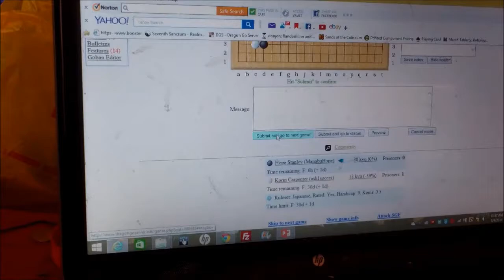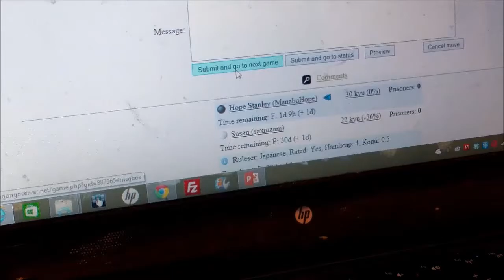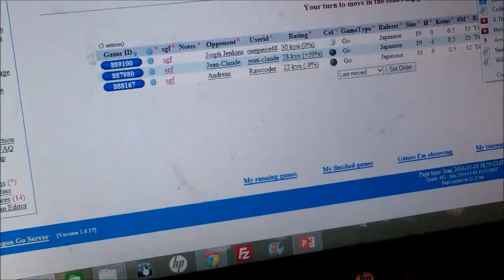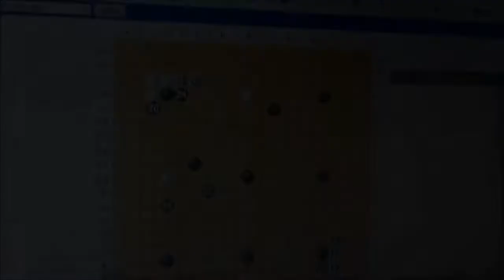Three year old locked in the ancient battle called Go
Hope making her go moves

what is go you ask?
Go (simplified Chinese: 围棋; traditional Chinese: 圍棋; pinyin: wéiqí, Japanese: 囲碁 igo,[nb 2] Korean: 바둑 baduk, Vietnamese: 碁圍 cờ vây, common meaning: "encircling game") is a board game for two players that originated in China more than 2,500 years ago. The game is rich in strategy despite its relatively simple rules.

to learn more about go look for a local go club we are everywhere.